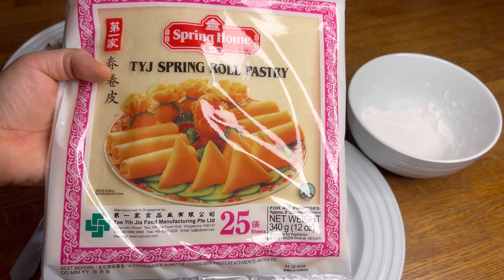ปอเปี๊ยะทอด ทำกินเอง ไส้วุ้นเส้นหมูสับ วิธีผัดไส้ วิธีห่อ ทำได้ง่ายๆ#คนไทยต่างแดน